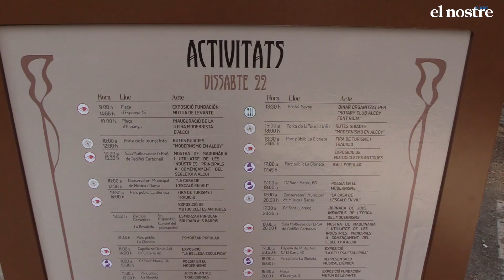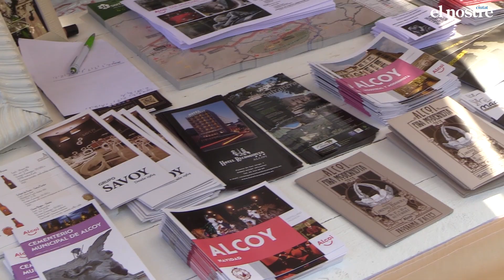EL NOSTRE CIUTAT Fira Modernista Alcoi 2018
Alcoy vive un intenso fin de semana con la celebración de la Feria Modernista. En este reportaje puedes ver cómo se están desarrollando los actos.

Conoce todas nuestras suscripciones, especiales y ofertas, ¡ponte en contacto con nosotros!